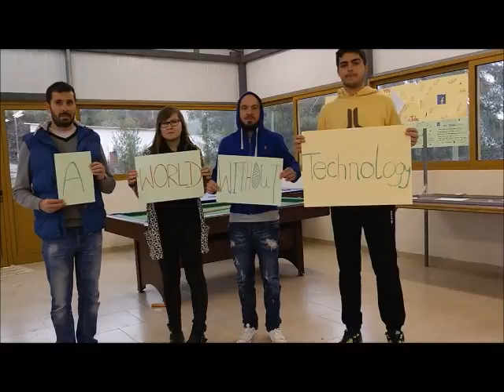Turn OFF Ur PC & Socialise - A world without technology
Turn OFF Ur PC & Socialise | Cyprus 2015 | 05/03/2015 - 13/03/2015

This project has been funded with support from the European Commission (Erasmus + Programme).

This publication video reflects the views only of the author, and the Commission cannot be held responsible for any use which may be made of the information contained therein.